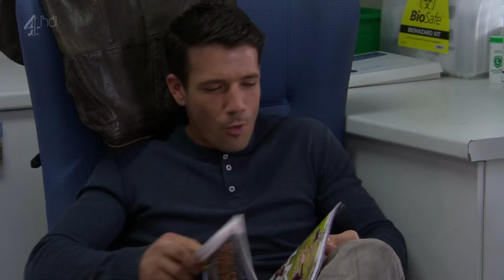(301) Sienna Blake 5th December 2014 Part 2